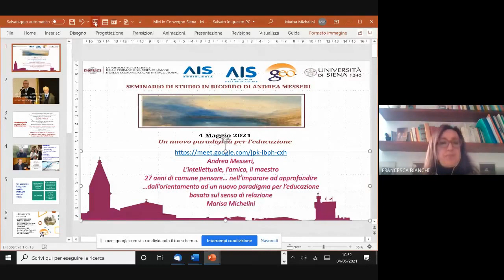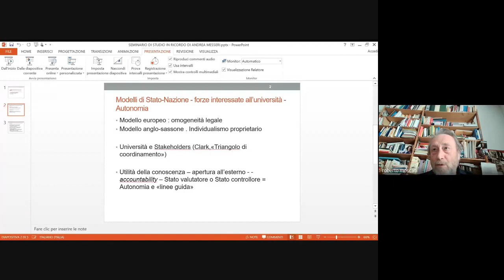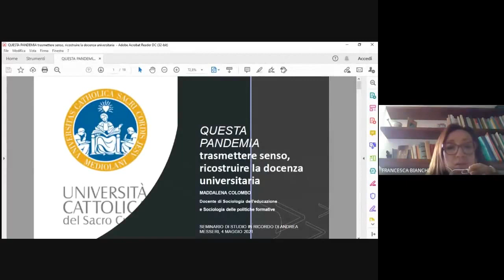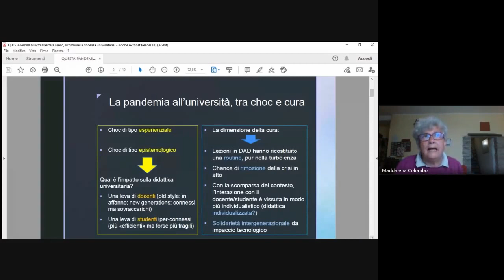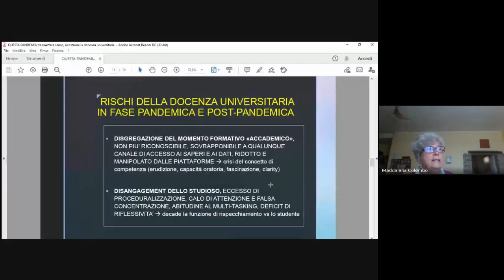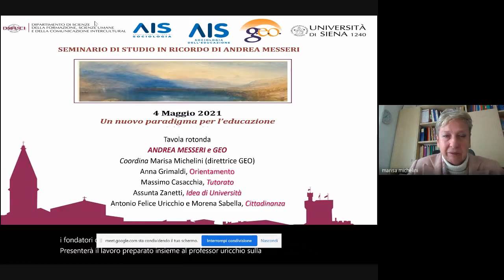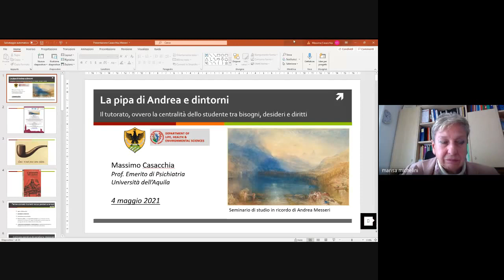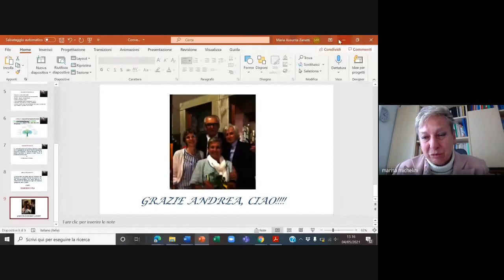Seminario di studio in ricordo di Andrea Messeri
"Un nuovo paradigma per l’educazione" - 4 maggio
Saluti del Rettore Francesco Frati
Saluti del Presidente ANVUR Antonio Felice Uricchio
Intervento di Sara Messeri

Coordina Ferdinando Abbri (Direttore del Dipartimento
Interventi:
Luigi Berlinguer (già rettore dell'Università di Siena, già ministro dell'Università),
Francesca Bianchi (Università di Siena),
Alessandro Cavalli (Università di Pavia, Accademia dei Lincei),
Paolo Giovannini (Università di Firenze),
Giunio Luzzatto (Università di Genova),
Marisa Michelini (direttrice GEO),
Roberto Moscati (Università Milano Bicocca)

Università: sviluppo dei processi di apprendimento e innovazione della didattica
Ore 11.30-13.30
Introduce Francesca Bianchi
"Questa pandemia: trasmettere senso, ricostruire la docenza universitaria"
Maddalena Colombo (Università Cattolica di Milano)
Discussant Loretta Fabbri

Tavola rotonda
Coordina Marisa Michelini (direttrice GEO)
Massimo Casacchia, Anna Grimaldi, Antonio Uricchio e Morena Sabella, Assunta Zanetti